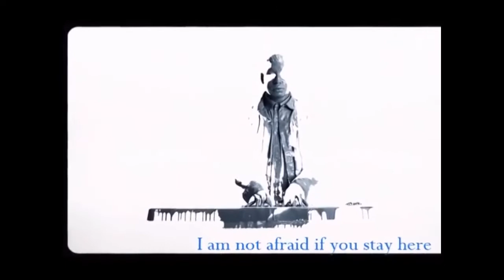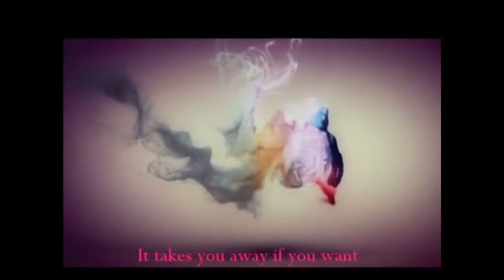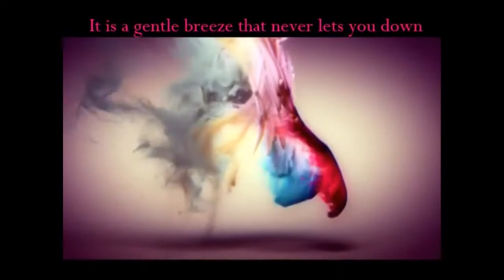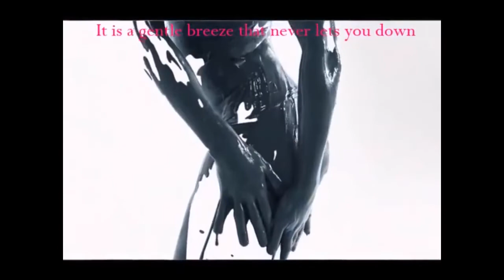Ян Горбачевский - L'amore si muove (Il Volo cover live 2022)